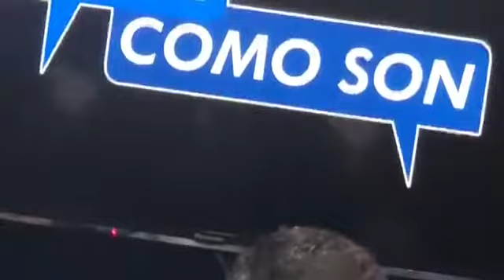Análisis semanal de LasCosasComoSon | 23 de mayo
Iniciamos LasCosasComoSon con el análisis de lo que nos dejó la semana en materia política con Jaime Ramírez Ortega, Roswald Solórzano y Ulices del Dios Guzmán.